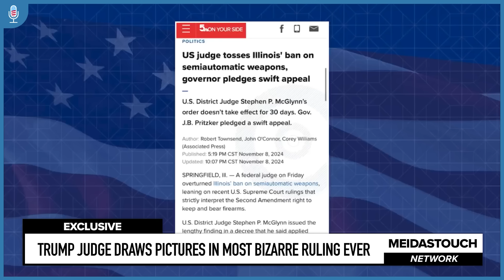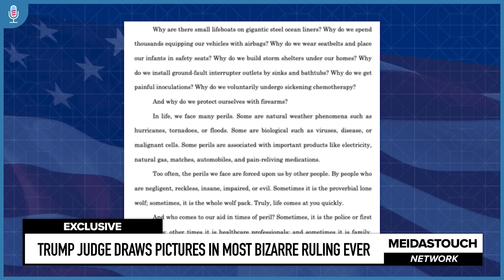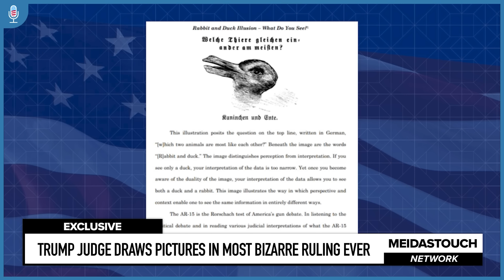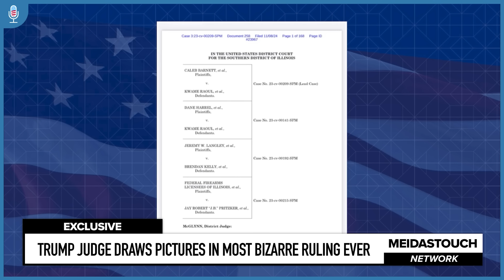Trump Judge Draws Pictures in Most BIZZARE Ruling Ever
MeidasTouch host Ben Meiselas and Harry discuss updates in Trump's cases.
TALKING FEDS PODCAST is a roundtable discussion that brings together prominent former government officials, journalists, and special guests for a dynamic and in-depth analysis of the most pressing questions in law and politics.